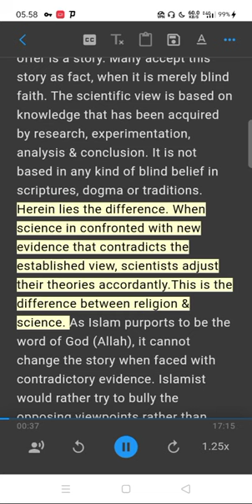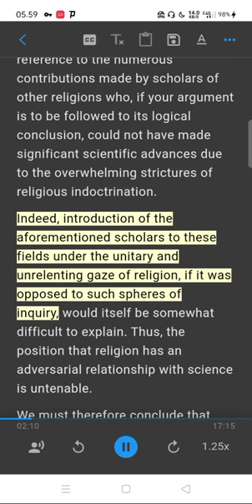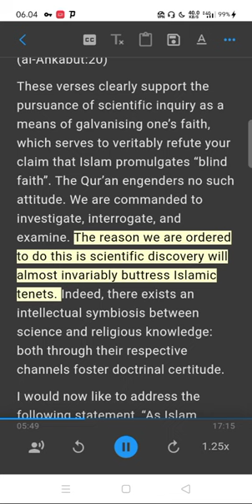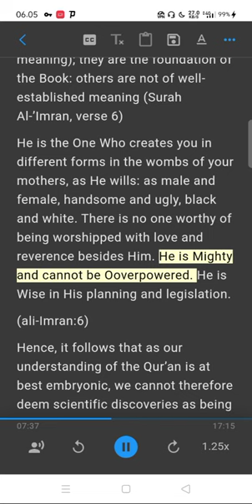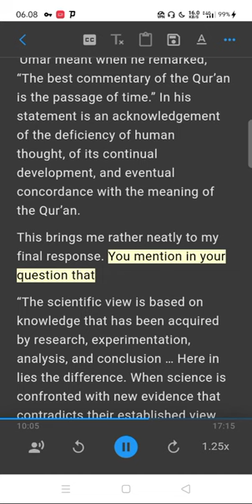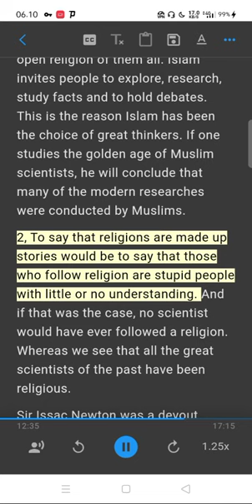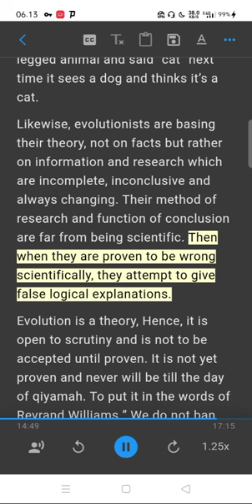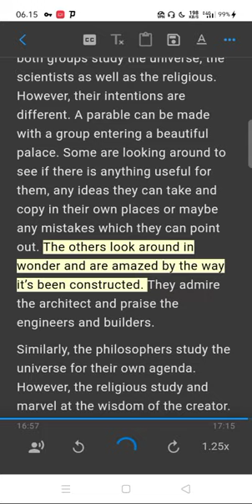God Or No God (Islamic ViewPoint Vs Atheis ViewPoint) Part 5 Objection by an atheist upon Islam